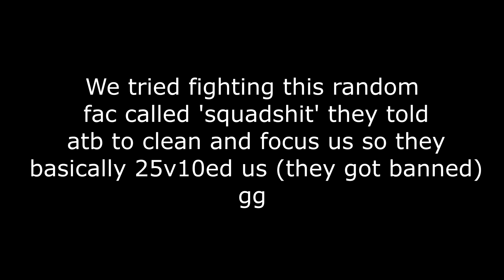ViperHCF #3 (Map 1) | Frozen for cheats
CLICK BELOW FOR ALL INFORMATION ABOUT VIDEO!
Server was lagging a lot during these clips, rip.